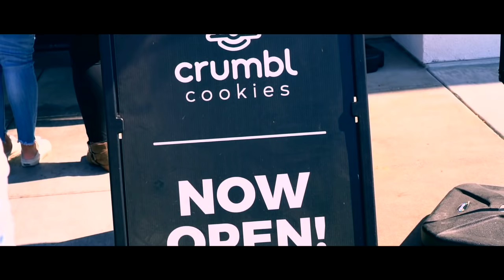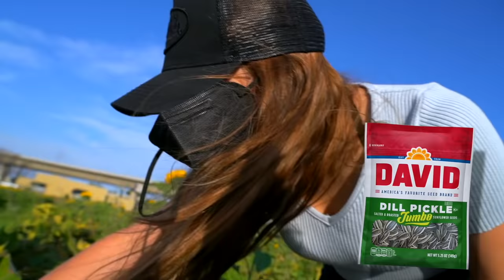FACETIMING My EX in Front of My BOYFRIEND **He Got Mad**❤️‍🩹 | Piper Rockelle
Shalom Bbys it’s Piper Rockelle. Hope your day is great but better watching facetiming my ex in front of my boyfriend he got mad! Today was such a fun day with my boyfriend (Lev Cameron) and my best friends. We Had so much fun on our mini road trip going to Crumbl Cookies! The best part was pranking my friends along the way! Today I teamed together with my ex boyfriend (Gavin Magnus) and pranked my friends and my boyfriend. You won’t believe their reactions! I have never seen my boyfriend more mad! Be sure to watch until the end to see how this prank backfired!!!

I MESSED UP... (I'm sorry) 💔 **WHY THEY LEFT**